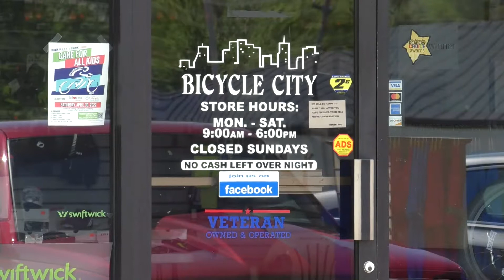Many people are turning to biking as a form of transportation and recreation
4/26/22